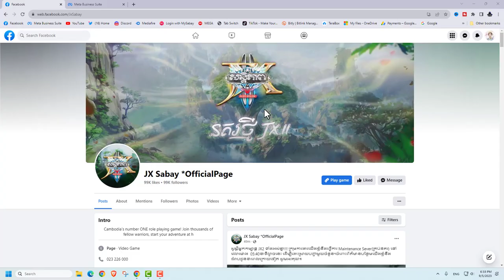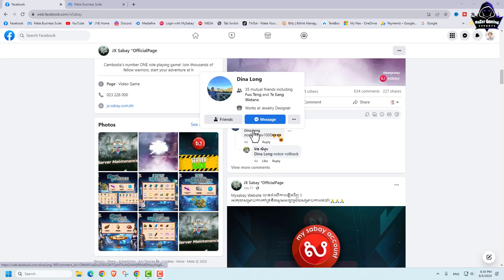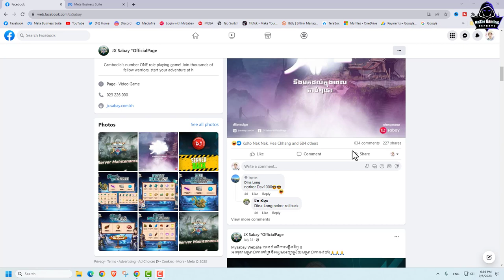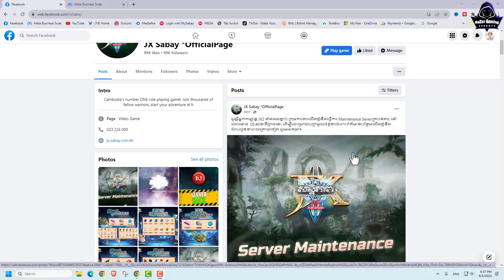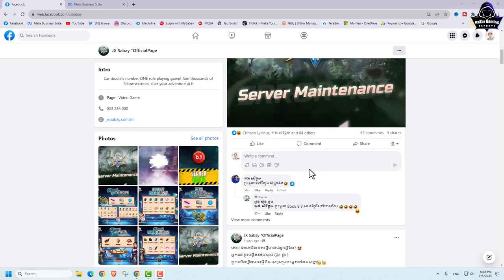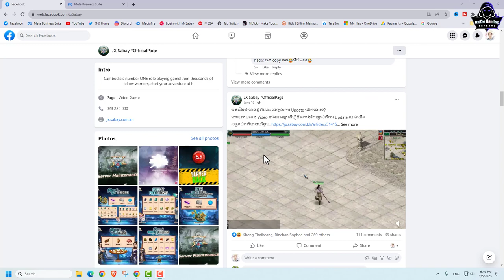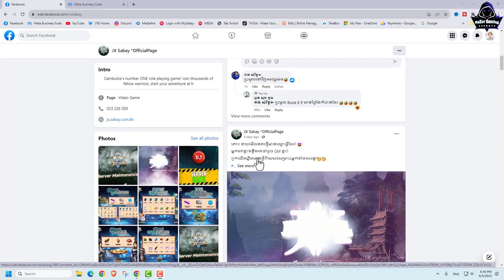JX2-តើ GM គ្រង់និងបិទ Dav 1000 មែនអត់